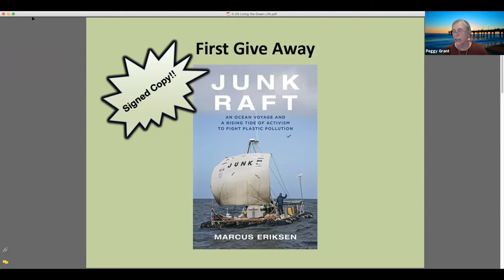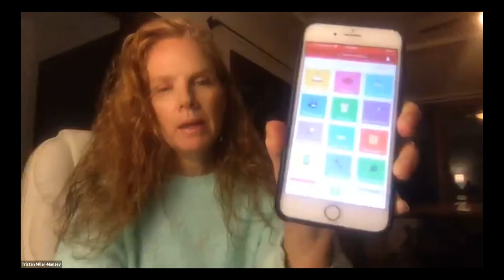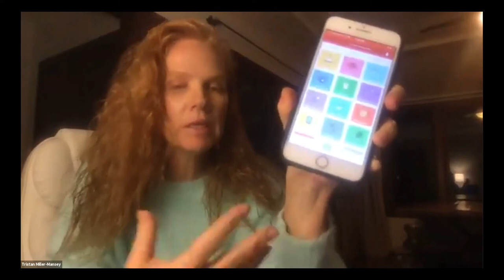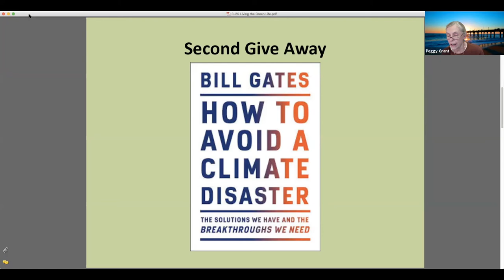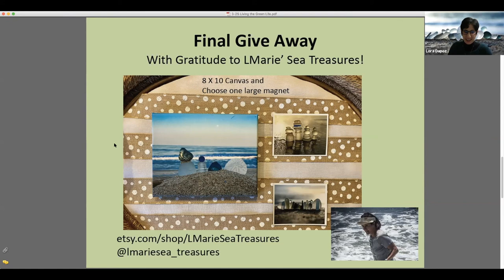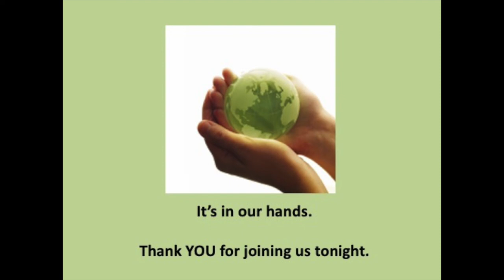Living the Green Life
South Bay Cares Sustainability Speaker Series welcomed back Marcus Eriksen, Emily Gee, Rylee Goldfarb, Lisa Ryder and Tristan Miller for a webinar focused on answering questions from series participants. This insightful conversation will not only answer questions you may have but will inspire you to take daily actions to live a greener life.